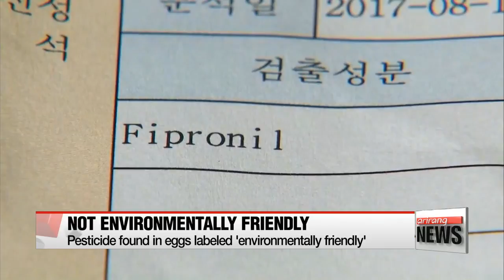Fears of pesticide-contaminated eggs growing in Korea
'살충제 계란' 전국 유통…불안감 여전

  Government inspectors have found around two dozen more farms with eggs contaminated by pesticides,... bringing the total to over 60.
The government plans to finish inspecting all the nation's farms by today.
In the meantime, some stores have started selling eggs again -- ones that have been tested and approved -- but it looks like a while before supplies on the shelves will get back to normal.
Park Hee-jun has the latest.
The eggs crisis continues to grow in Korea...
 There are worries among consumers who are still afraid to buy eggs... which can be seen by the drastic fall in sales.
As the fipronil and bifenthrin-tainted eggs are causing a nation-wide egg scare in Korea... people are avoiding eggs and other products that contain eggs... especially after it was revealed that eggs labeled as 'environmentally friendly', were in fact not environmentally friendly at all.

 Moderate levels of pesticides have been detected in eggs from a total of 66 farms,... including 62 that have been selling eggs certified as 'environmentally friendly'.
Some have been found with harmful amounts of substances, while others were judged suitable for sale, but without the certification label.

Major retail stores have resumed selling eggs on Wednesday afternoon...only a day after removing them from shelves due to worries about pesticide-contaminated eggs.
 E-mart was the first of the major supermarkets to restart sales on Wednesday.
It displayed eggs from farms that were confirmed to be clean of pesticides.
Lotte Mart also began selling eggs from government-inspected farms,... with convenience stores and online retailers doing the same.

 Meanwhile,... the government has revealed the second set of results from the ongoing inspection and has announced that it will complete its inspection of the remaining egg farms by Thursday,... and its inspection of eggs that have already reached distributors by Friday.

 As of 5PM Thursday... eggs from a total of 31 farms were found to have dangerous levels of pesticides.
Fipronil was detected on 7 farms, while bifenthrin was detected on 21 farms.
 Other types of pesticides not cleared for use on poultry were found on three other farms adding to already high concerns.
Consumers are advised to avoid eggs that originate from those 31 farms.
 The Korea Institute for Animal Products Quality Evaluation...has provided a website service where people can check which eggs they need to avoid... with detailed information about the origins of the contaminated eggs.